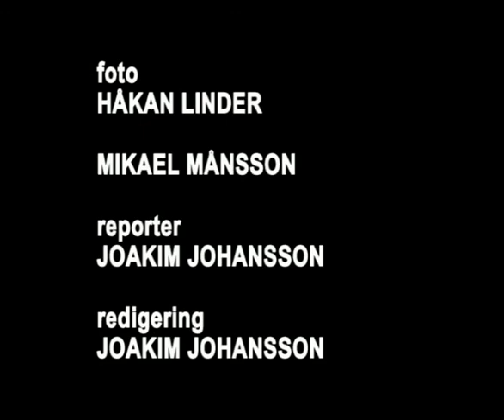Återblick.STCC_2007 Premiär Volvos första vinst med Etanol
Vår första webtvfilm vi gjorde från STCC.